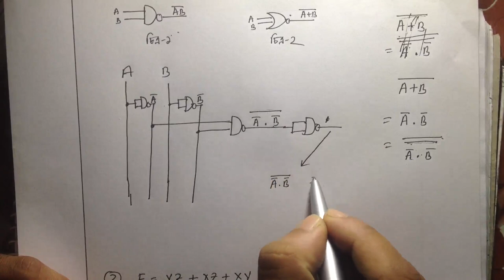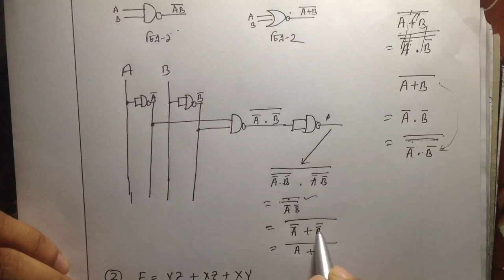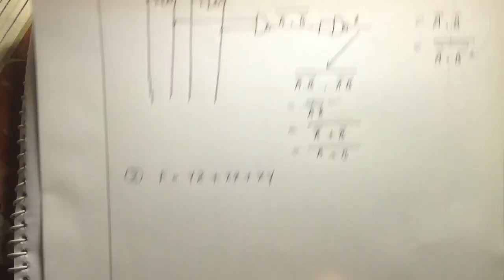HSC ICT Chapter 3.2 | Lecture 31 | NAND গেইটের সাহায্যে বিভিন্ন গেইট ও সমীকরণ বাস্তবায়ন (1)